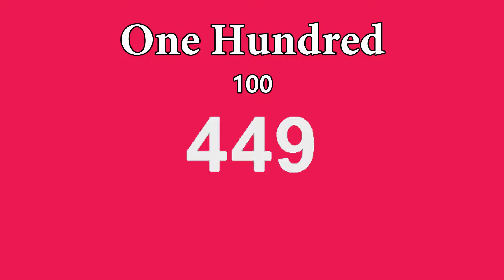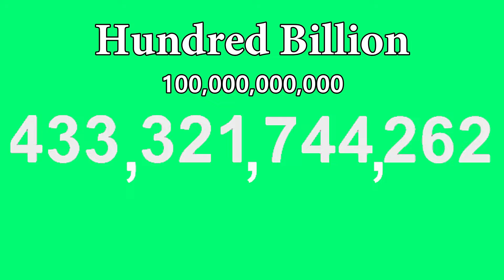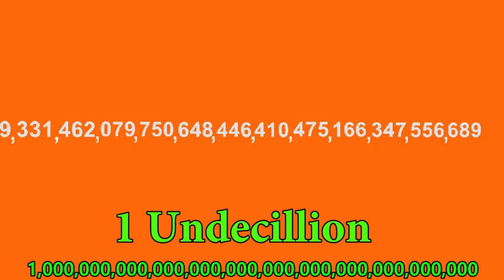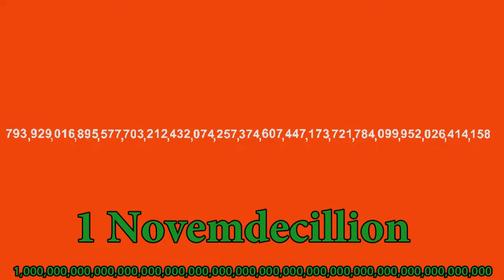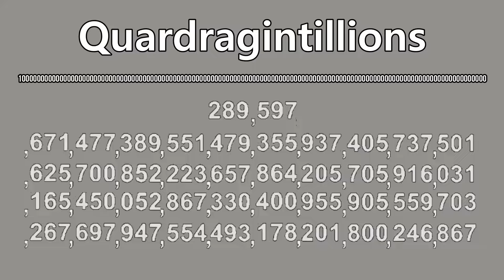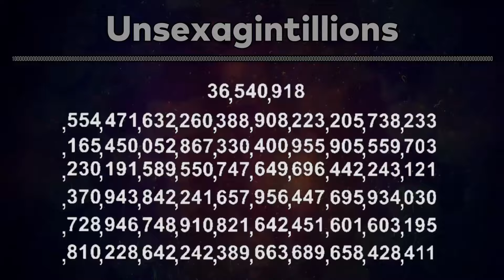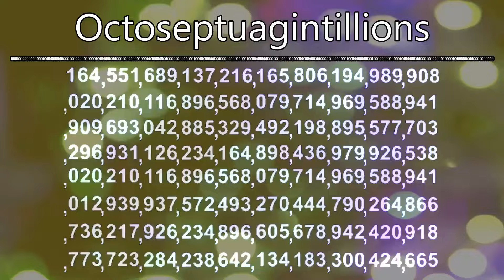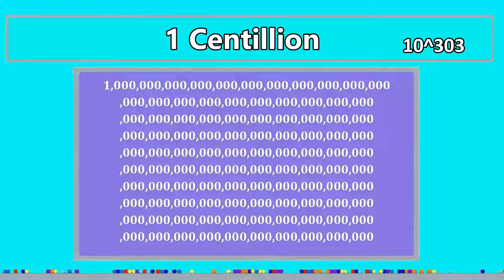Numbers 1 to 1 Centillion (10^303)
1 To 1 Centillion (10^303)
There are lots of colorful Backgrounds and some custom styles for all milestones.
If 1 to 1 decillion wasn't big, This is Bigger one!  Numbers up to a Centillion
There are HUGE numbers in this video!

Gets Faster when Going Up, without abbreviations!

Sources:
- Some made in Algodoo
- Filmora 9 (multiple Exportings)
- Text to Speech voice
- Some Custom Fonts
- Background from colors and some 2048 tiles backgrounds
- Random Backgrounds from AA VFX

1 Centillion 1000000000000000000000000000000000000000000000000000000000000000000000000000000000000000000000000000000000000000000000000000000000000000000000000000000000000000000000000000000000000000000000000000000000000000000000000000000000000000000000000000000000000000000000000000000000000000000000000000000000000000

1. Festival - Topher Mohr and Alex Elena
2. Time
3. Razihel - Love U
4. Ses Whales - We Are
6. Make Me Move
7. ?